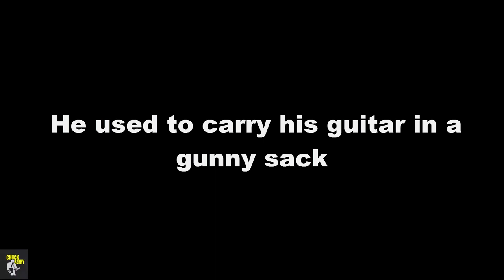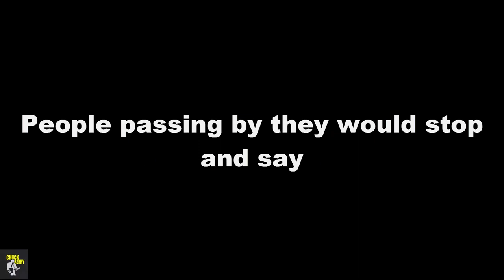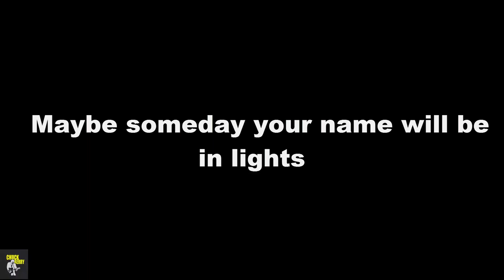Johnny B. Goode - Chuck Berry (Lyrics)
Lyrics:

Deep down in Louisiana, close to New Orleans
Way back up in the woods among the evergreens
There stood a log cabin made of earth and wood
Where lived a country boy named Johnny B. Goode
Who never ever learned to read or write so well
But he could play a guitar just like a-ringin' a bell

Go, go, go, Johnny, go, go

He used to carry his guitar in a gunny sack
Go sit beneath the tree by the railroad track
Oh, the engineers would see him sittin' in the shade
Strummin' with the rhythm that the drivers made
People passing by they would stop and say
Oh my, but that little country boy can play

His mother told him: Some day you will be a man
And you will be the leader of a big old band
Many people comin' from miles around
To hear you play your music 'till the sun go down
Maybe someday your name will be in lights
Sayin': Johnny B. Goode tonight

Go, go, go, Johnny, go
Go, Johnny B. Goode

Music Of Album: "Chuck Berry Is on Top" (1959).